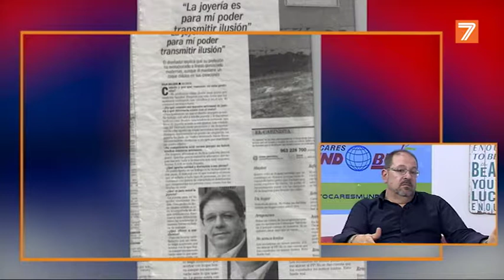Nayda Joyeros en V7 Show (12-06-2018)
Entrevista en el programa V7 Show a Florencio Navarrete de "Nayda Joyeros".